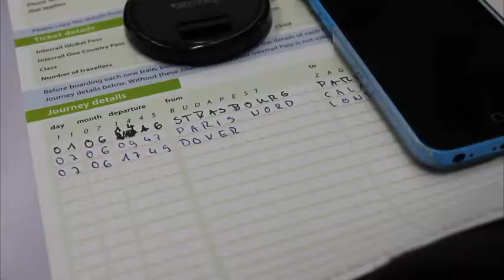INTERRAIL2K15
Hello there,

today I'm showing you another kind of video, not the usual kind of cover thingy.
I did an Interrail trip through Germany, France, England, Scotland and Holland from 01st of June to 8th of June 2015 with a really good friend of mine, Antonia, and here are some impressions from our journey!
It was literally such a nice experience and I wouldn't change it for the world.
The cities we've been to in a chronological order are as following: Mannheim - Strasbourg - Paris - Calais - Dover - London - Glasgow - Carlisle - Harwich and last but not least Amsterdam!

For those of you who are planning to do the same: DO NEVER PLAN ON TAKING THE EUROSTAR FROM PARIS TO LONDON! USE THE FERRY FROM CALAIS TO DOVER INSTEAD!

I hope you enjoy it x

Btw the songs used in this video are My Number by Foals and Hideaway by Hudson Taylor.